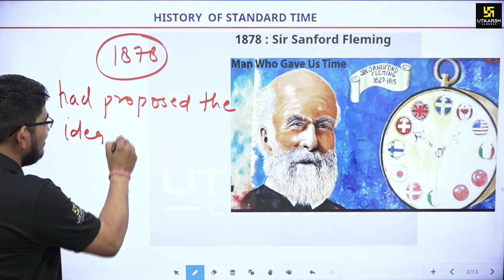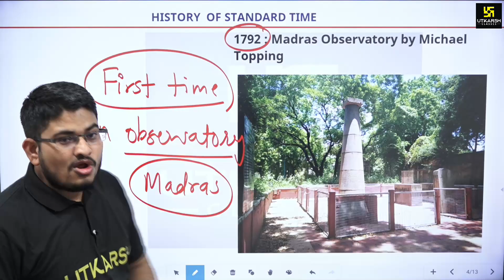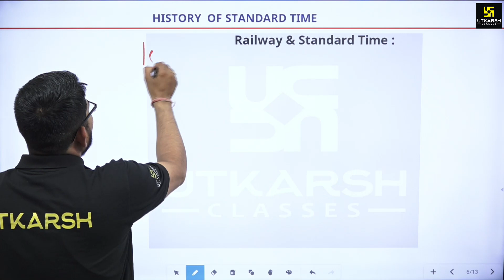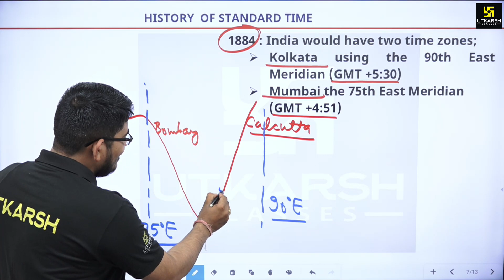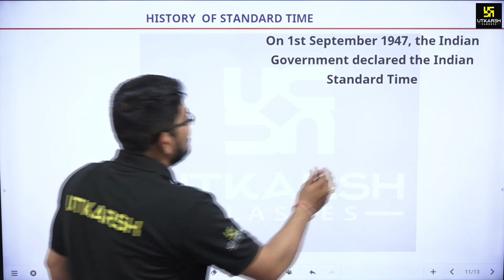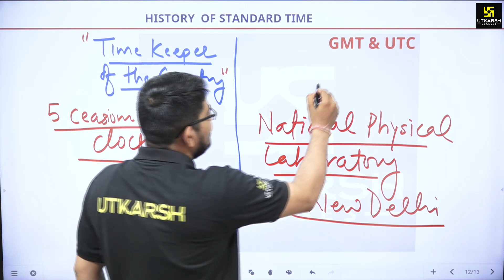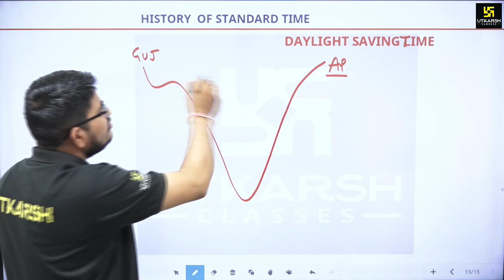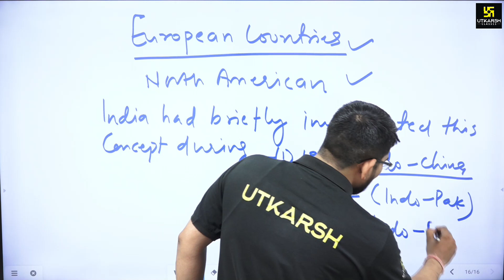History Of Standard Time | Geography | Class 12 (English Medium) | By Kamlesh Sir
In this special video, renowned geography faculty. Kamlesh Sir is discussing about the standard time, the role of Sir Sand ford Fleming, First time observatory of India, IST, GMT Vs UTC & Day Light Time.